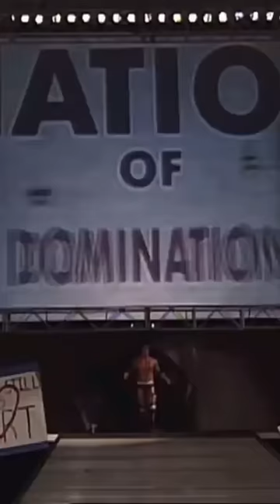Stone Cold meets The Rock, First Time